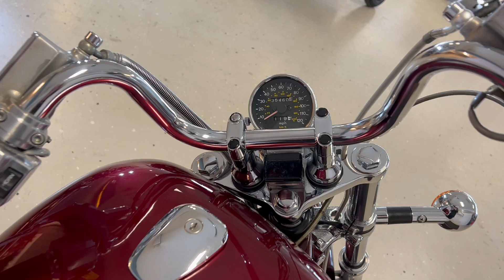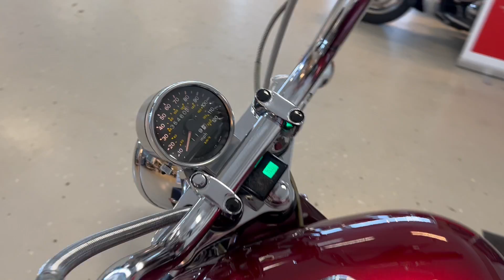SUZUKI VS INTRUDER 1400 1992